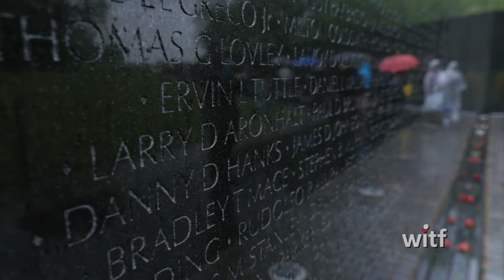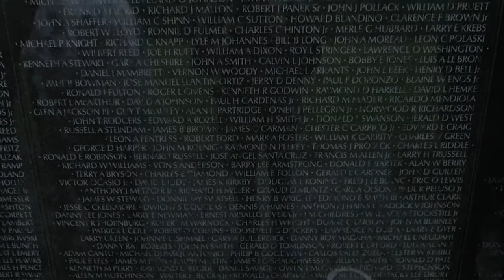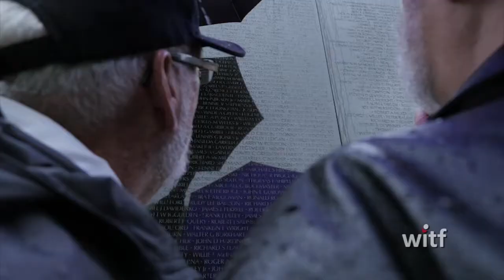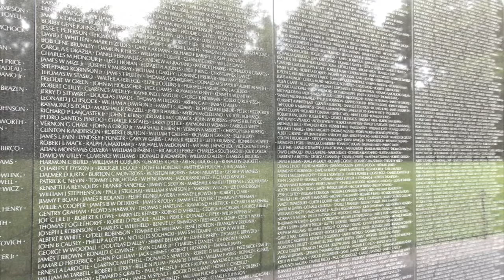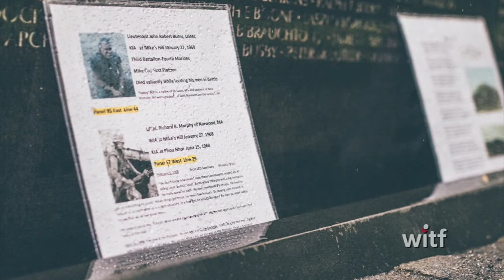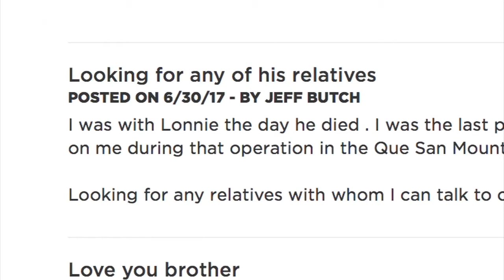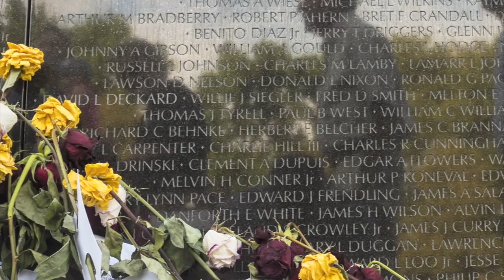At the Vietnam War Memorial Wall, Marine Jeff Butch remembers the fallen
A York County high school has been honoring military veterans since 2010 by organizing honor bus rides to Washington D.C. The goal of Northeastern High School's effort is to show its appreciation for their service by taking them to the Vietnam Veterans Memorial, the Korean War Memorial, World War Two memorial and Arlington National Cemetery. Among the 80 veterans on hand for the last trip were dozens who served in Vietnam. WITF's Tim Lambert spent some time with one, who is still struggling to coming to terms with the war -- decades after the last U.S. troops left the country.